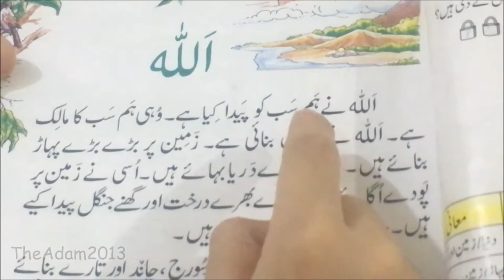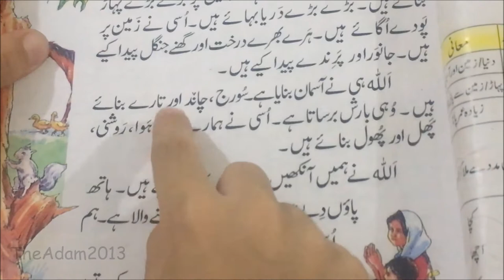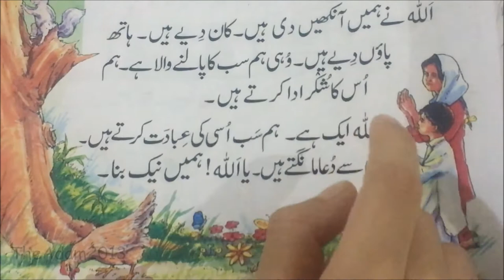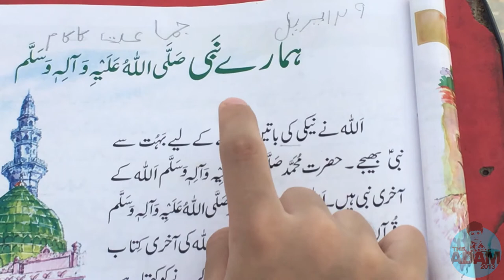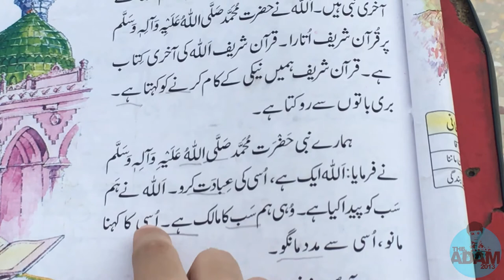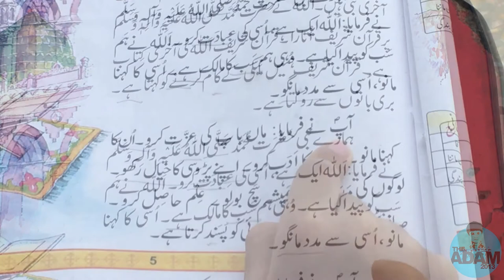Urdu Ki Pehli Kitab - Class 1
اردو کی درسی کتاب پہلی جماعت کے لیے  Two Lessons

اللہ
حضرت محمد صلی اللہ علیہ و آلہ وسلم
 'ہمارے نبی'

kids Urdu Alphabets | اردو حروف اور الفاظ

AdamOnlineSchool

اردو کی درسی کتاب پہلی جماعت کے لیے

اردو کی درسی کتاب
urdu pehli kitab
اردو کی پہلی کتاب
اردو